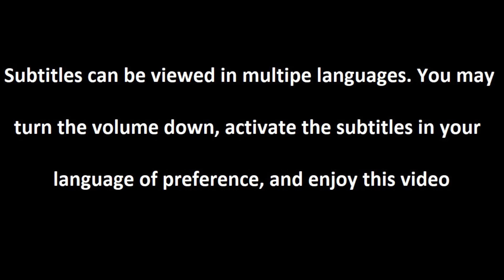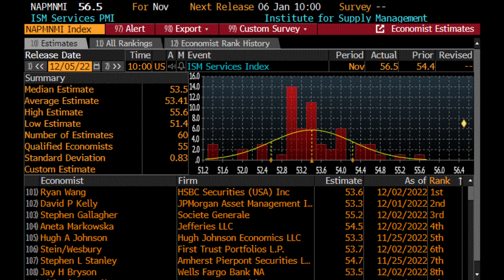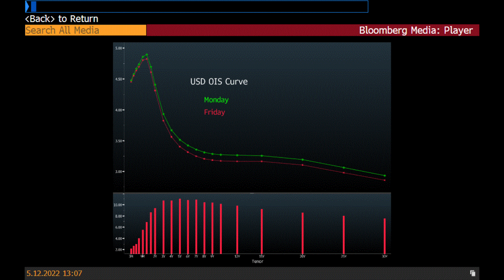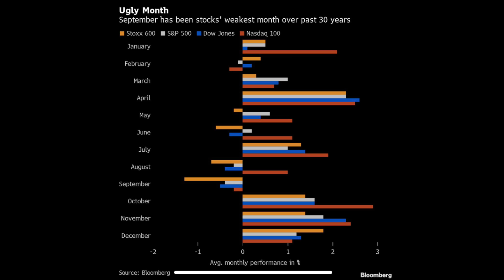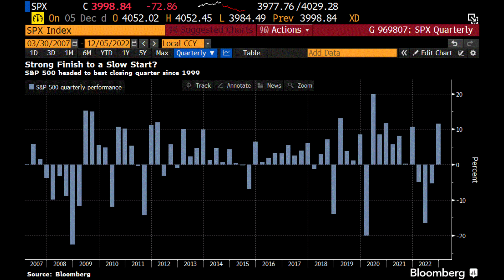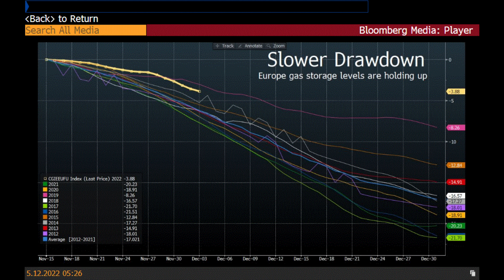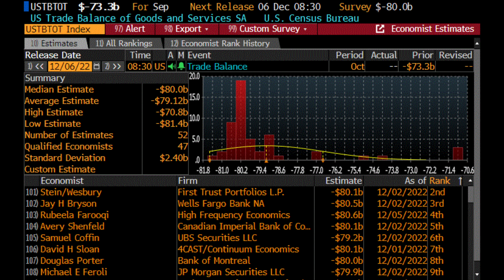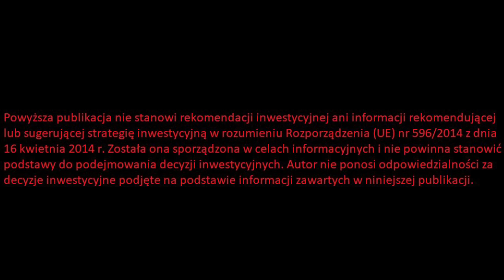Co To Były Za Dane ??? SZOK !!!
Partnerem odcinka jest DM XTB - zobacz raport: Przedwczesny optymizm na rynkach?    ➡➡ zobacz

Spis treści:

0:00 Wstęp
1:00 Co to były za dane?
11:12 Bitcoin
11:49 Forex
12:53 Surowce
16:52 Polskie aktywa

Przedwczesny optymizm na rynkach?    ➡➡ zobacz